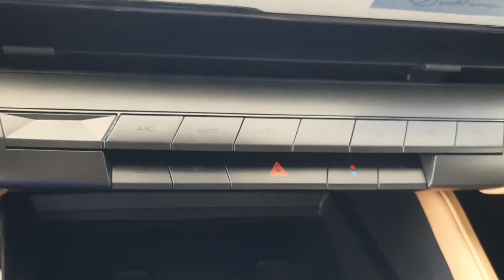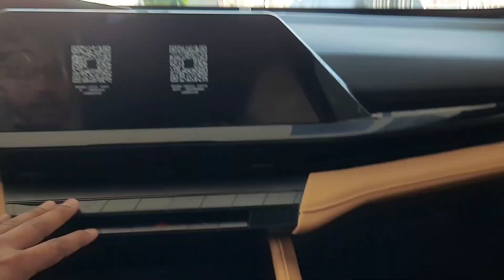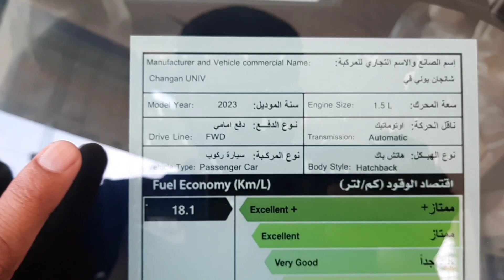New Changan UNi-V 2023 Full Review l Mazumder Auto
New Changan UNI-V 2023 Full Review l Mazumder Auto l The Changan UNI-V Best Looking Sedan

Changanuni-v

mazumder Auto News

mahim uddin Silchar Assam  (India)